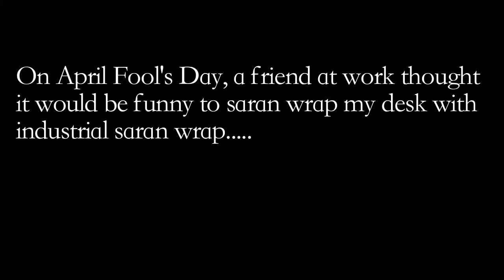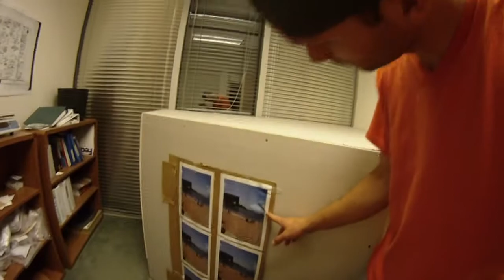Andy's "New" Office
I've been labeled a "One Upper", a habitual line crosser, and jokester. I never let a prank go without repayment.

When Andy, and a few others that are yet to get theirs, decided to saran wrap my desk on April Fool's while I had been out for the day, I just smiled, laughed at the joke (it was good), and made no mention of prank repayment. Then when Andy was out on vacation in Hawaii enjoying his time, not concentrating on work, I made my move. This is how it went down. And this wasn't full throttle on my part just to let you know.